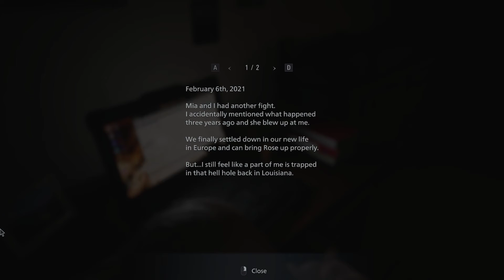Resident Evil Village first part scary gameplay